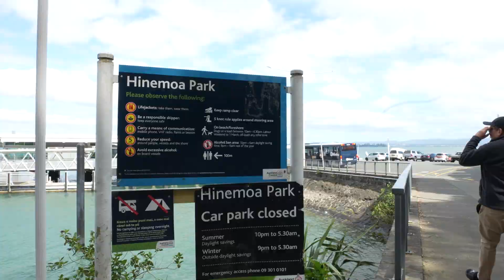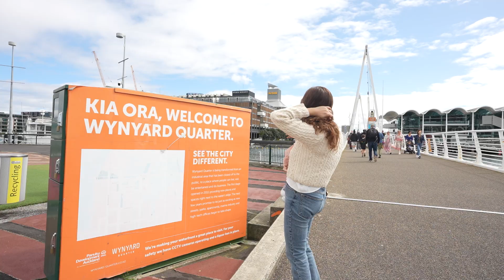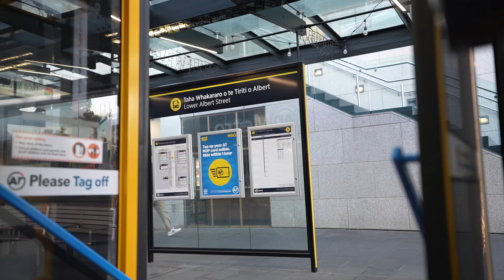We're in Auckland, NEW ZEALAND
Auckland is the most populous city of New Zealand and the fifth largest city in Oceania, based around 2 large harbors - Waitematā Harbour of Hauraki Gulf/Tīkapa Moana (east) and Manukau Harbour (southwest).

Cece's 6th continent.